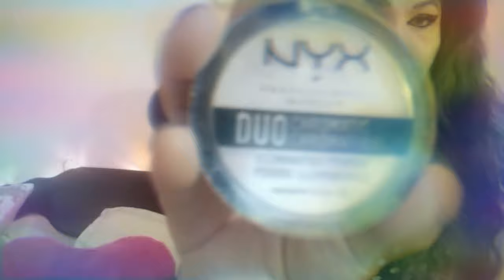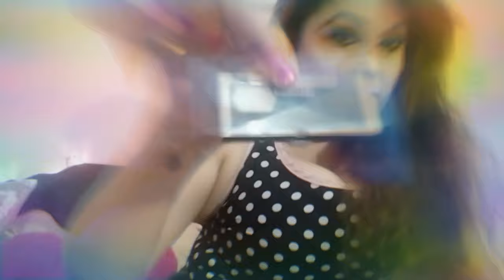ASMR ESPAÑOL LA COMESTIQUERA💋💋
HOLA CHICOS  AQUI OTRA PETICION DE MI AMUGA SUSANA FELIZ JUEVES Y QUE VENGAN MAS ❤️🙋❣️

FACEBOOK; PATRICIA ANGELICA SALAS